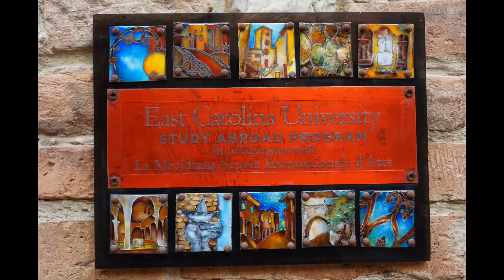certaldo 2019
Una bella giornata in compagnia di simpatici amici